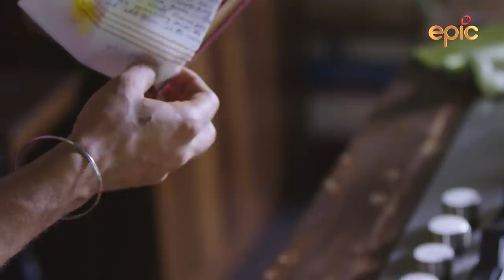Forgotten - Raja Rasoi Aur Andaaz Anokha | Episode 17 - Preview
Sometimes recipes get lost over time. Almost. Chef Ranveer gets his hands on a 10 year old recipe of Murg Choley, hand written and signed by the chef who created it at a small hole in the wall eatery, at New York.
Chef Ranveer also cooks the yummy Mutton Beliram. Its namesake Chef Beliram was a very sought-after street chef of Lahore but here's a twist he was vegetarian. Manu bhaiya is suitably bewildered and impressed with the taste.